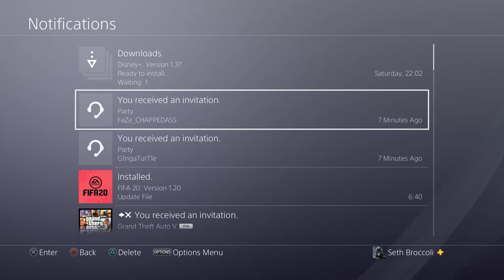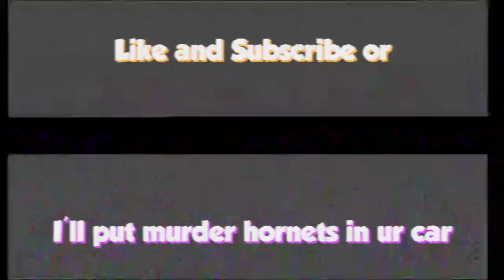How to ninja defuse idiot players in Call of Duty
I'm too good at this

Seth
Trevor
Garrett
Spencer
Reed
Patrick
AJ
Jake